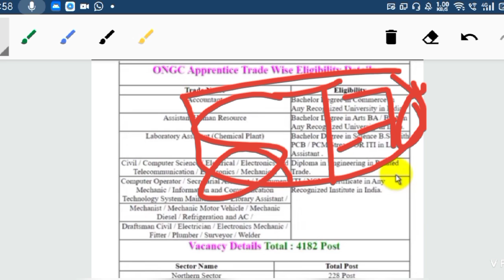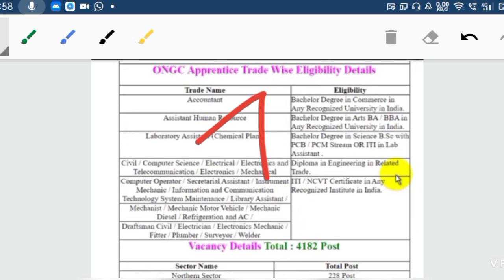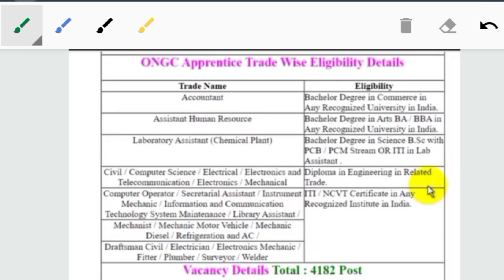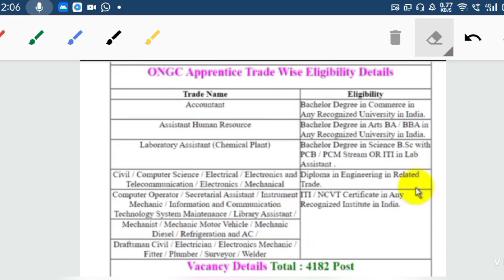ONGC Apprentice Cutoff Marks 2020|ONGC Apprentice Result Date 2020|ONGC Apprentice Merit List